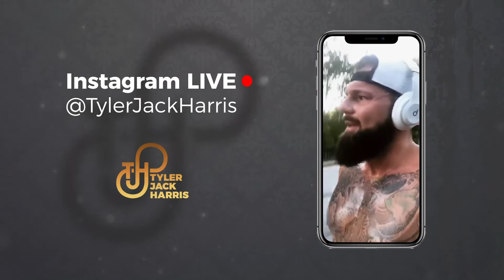Road To Legacy | Episode 314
STOP

Before you continue reading this, (if you're bold enough) comment the 3 biggest excuses you give yourself that continue to trip you up.
Subtle...
Seductive...
Believable...

That's how excuses creep into nearly every decision in our day— devouring every "good intention" in its path.

So what defeats it?

A "DO IT ANYWAY" mentality!

In this video, I explain exactly how you wield this powerful weapon to destroy any excuse that dares to rise up...